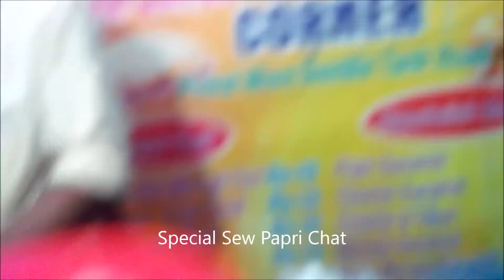Amazing Tasty Sew Papri Chat l Mouth watering SeW Papri Chat l street Food India l Food of kolkata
Amazing Tasty Sew Papri Chat l Mouth watering SeW Papri Chat l street Food India l Food of kolkata l